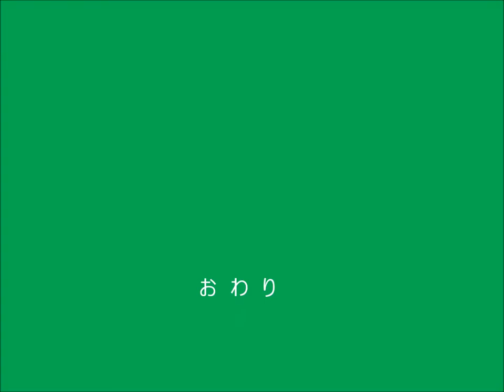2016 01 04白浜